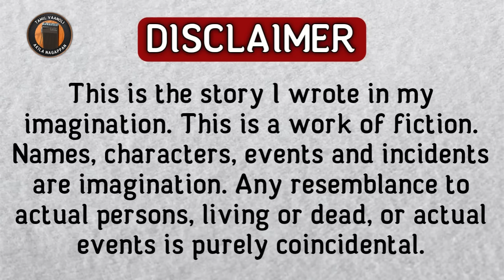அம்மாவின் அறை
பிரதிலிபி - எழுத்துப்பக்கம்